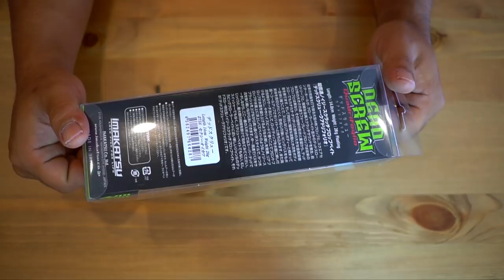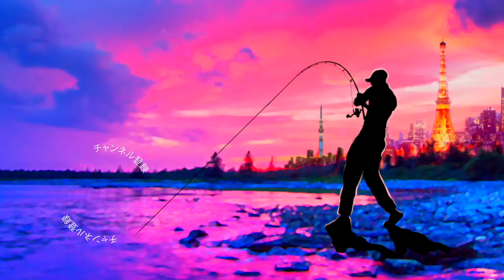イマカツ 新ルアー「デッドスクリュー」のペラが魅惑的！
ＳＵＢ！イマカツ 新ルアー「デッドスクリュー」のペラが魅惑的って事で今江克隆プロ率いるイマカツ の新型ルアーを買って来ましたよ〜！ヒヨコブランド製の特性プロペラを装備したダブルスイッシャー型トップウォータープラグです

２０１８年はシマノの18ステラとダイワの18イグジストの最高級リール対決に注目ですが、その他にも注目の新製品が盛り沢山です。釣光TVの気になっている釣具はシマノのバンタムMGL、ダイワのタトゥーラーエリートにイマカツやジャッカルの新作ルアー、話題のグラススピニングなどなど、、、今年もバス釣り中心に買いに買って釣りに釣っていく予定でーす！